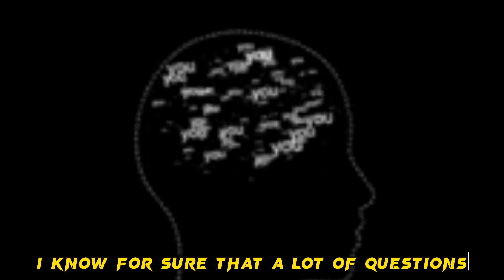The Tragic Tale of Yang Guifei: A Story of Love and Betrayal.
The story of Yang Guifei is a tragic tale of love, power, and betrayal set in ancient China. Yang Guifei was a legendary imperial consort during the Tang dynasty who was known for her unparalleled beauty and charm. Her beauty was said to be so captivating that it caused wars to break out, and her influence over the emperor was so strong that she was often considered the de facto ruler of the empire.

However, her rise to power and fame was also her undoing. Yang Guifei's beauty and influence made her many enemies, including the emperor's own family members and officials who were jealous of her power. As a result, a rebellion was launched against the emperor, with Yang Guifei as the target.

Fearing for her life, the emperor reluctantly agreed to have Yang Guifei executed, but not before trying to flee the capital with her. In the end, they were both caught, and Yang Guifei was killed.